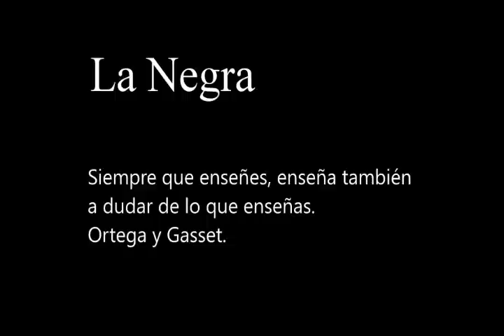Ceneval, fabriquita de exámenes